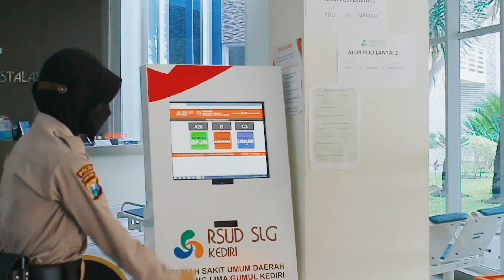RSUD SLG Pelayanan Prima Komitmen Kami | RSUD Simpang Lima Gumul Kediri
Courtesy by @nongkrongkediri

Hallo gais, kalian udah tau belum kalau Kabupaten Kediri punya Rumah Sakit Umum Daerah baru lho, namanya RSUD SLG.

@rsudslgkediri memiliki Layanan Instalasi Gawat Darurat 24 Jam. Selain itu, RSUD SLG ini mempunyai gedung dan bangunan megah dan gedee banget, mulai dari lahan parkiran yang luas dan gratis, taman hijau dan tempat bermain yang cantik dan sirkulasi udara yang baik

Oh ya karyawan dan dokternya juga ramah ramah banget lho , ruang-ruang rawat inap dan poliklinikpun sangat luas dg peralatan medis yg canggih

Meskipun gedung dan bangunanya megah tapi @rsudslgkediri ini melayani semua jenis pasien lho, mulai pasien UMUM, BPJS, JAMKESDA, maupun ASURANSI Lainnya.

Yuk, sampaikan ke kerabat terdekat kalian, untuk berobat ke RSUD SLG Kediri